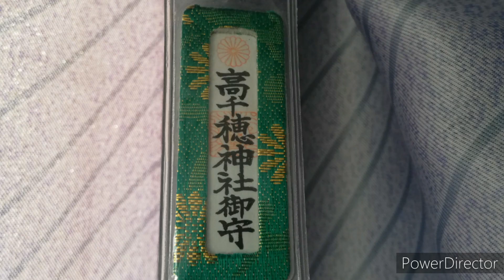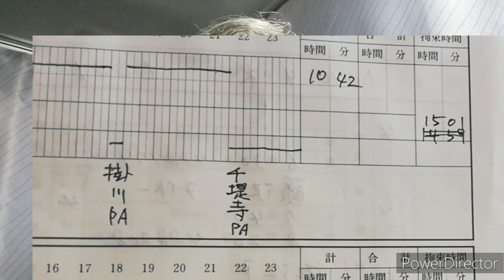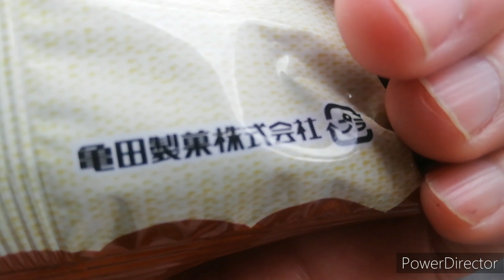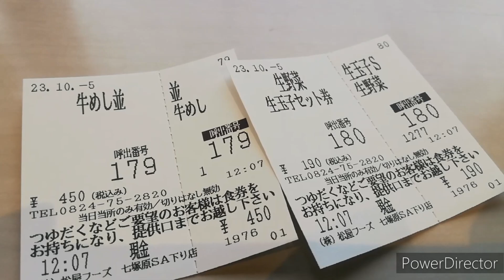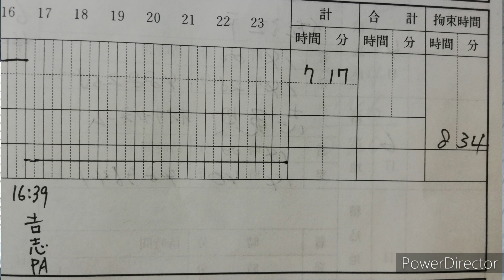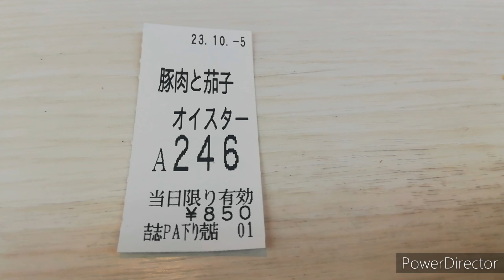【4tトラック運転手】大分行き、千提寺PA →吉志PA 🚚 亀田製菓がお気に入り😋精密機器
【4tトラック運転手】大分行き、千提寺PA →吉志PA 🚚 亀田製菓がお気に入り😋

content://com.android.providers.downloads.documents/document/8778
content://com.android.providers.downloads.documents/document/8779
　ベンサウンド